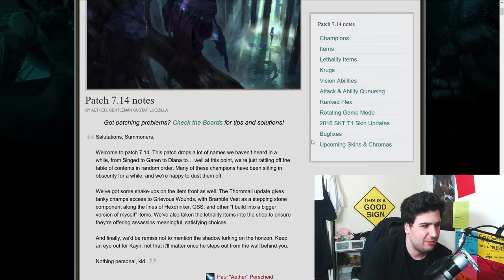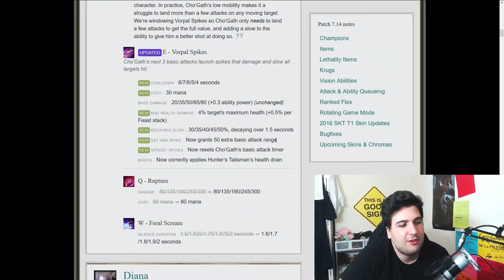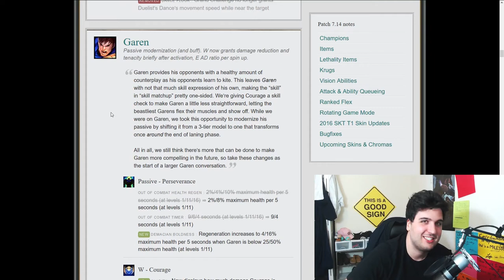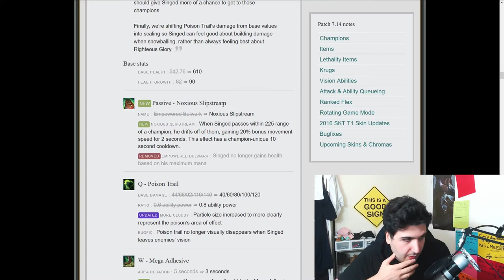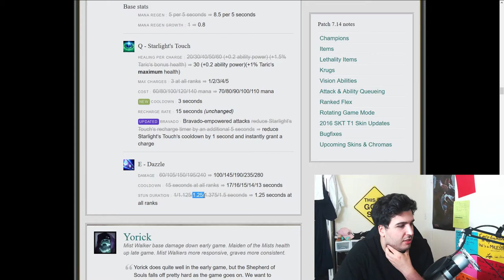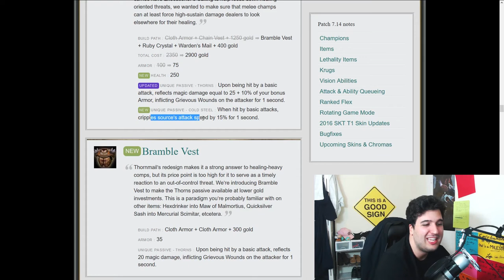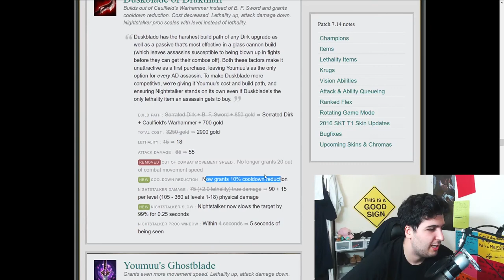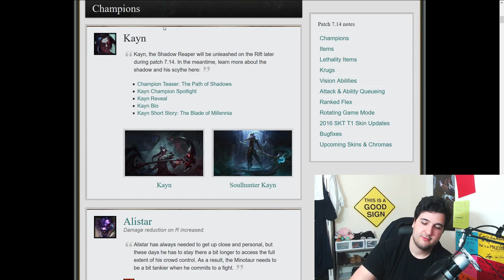(Patch 7.14) PLZ NOT A TANK META - League of Legends complete Patch note overview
League of Legends Patch 7.14 complete overview
Seems like Riot Games is slowly introducing us to the tanky meta that I personally hate so much since everything is late game oriented. The soloQ game will be affected but most importantly the esport show will get boring. LCS will lack action and this could affect the hype coming in to split finals and all. In this patch, you'll see me go through every updates. We got ups, nerfs and items changes that are interesting. Hopefully this video give you a better insight in the future meta and help you going into your future games. Enjoy the video, share it if you like it :)